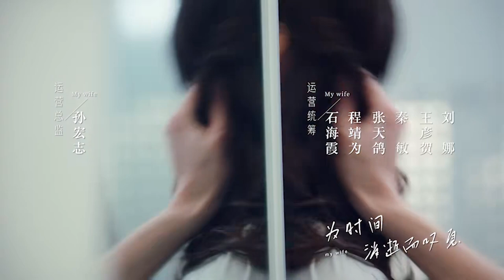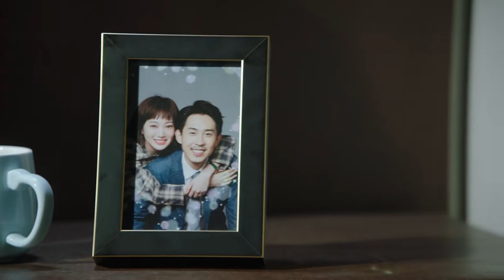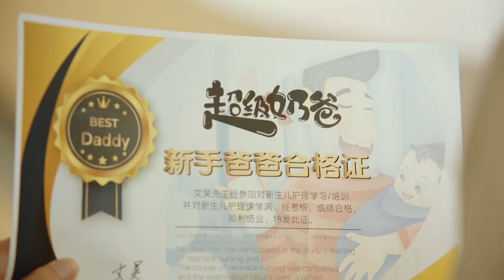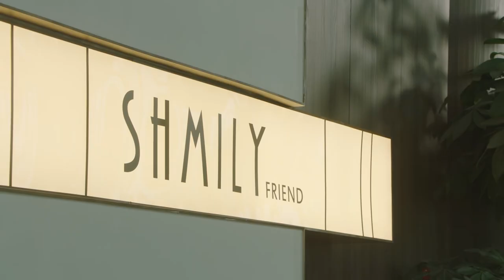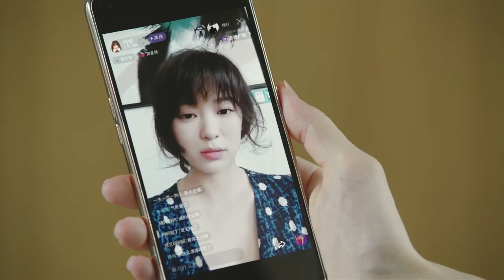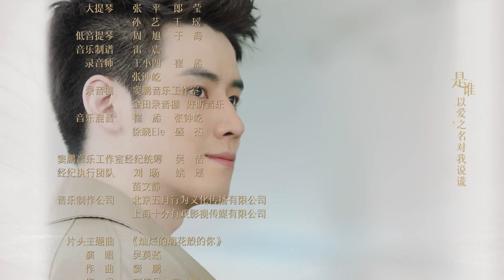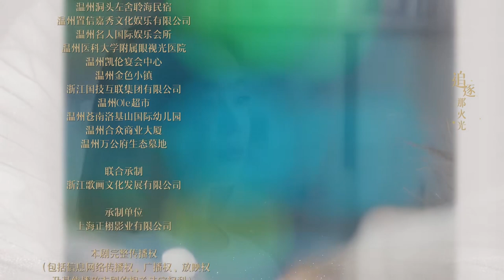ENG SUB | My Wife | EP20 | 妻子的新世界 | Yuan Shanshan, Du Chun